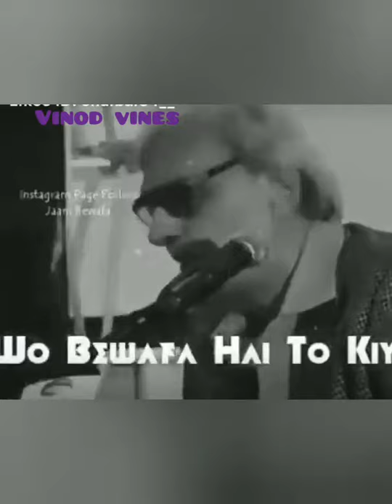Most popular shayari || like love shayari || like sad💔 love shayari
Hi guy's i hope you will like this video if you d then like, share, comment and please do subscribe Tiktok shayari sad shayari love shayari Breakup shayari Motivated shayari popular shayari viral shayari trending shayari romantic

💔 sad tik tok videos, breakup tik tok videos, sad tik tok videos dialogue, tik tok sad, hot vigo video song 💔 breakup tik tok videos very sad, sad heart touching tik tok videos, Sad Tik Tok Video | 😢 💔 | Heart Touching Tik Tok Videos 💔 | Breakup Sad Video 💔 | Love Tik Tok Video 💔 BEST ...ROMANTIC TIKTOK COUPLE 💑 GOALS 2019... sad status, Sad Tik Tok Viral Video. thanks for watching this video, please subscribe now. tik tok video , tik tok comedy video Sad Tik Tok Video | 😢 💔 | Heart Touching Tik Tok Videos 😢 | Breakup Sad Video | 💔 Love Tik Tok Video Mr Faisu New Tik Tok Video, Jannat Zubair Tik Tok, Riyaz Aly Tik Tok, Arishfa, Hasnain Khan

Rahat indori shayari Zubar ali tabish shayari Tik tok shayari Tik tok poetry Famous tik tok shayari
tiktok India latest Tiktok Videos comedy Tik Tok Videos tiktok shayari videos funny tiktok videos viral tiktok videos trending tiktok videos love tiktok videos Bollywood songs tiktok popular creators
Videos credit(Tiktok) : Nisha Guragain | Faisu | Riyaz | The Mahajan | Oye Indori | Gima Ashi | Sonal Agrawal | Adnansk457 | Radhika Bangia | Mr. Hobbit | Shail Zaibu | Zubair Zaibu | Romaan Mulani | Aishakashyap |
.Thanks 🙏🙏.